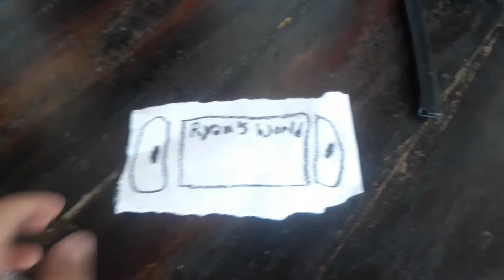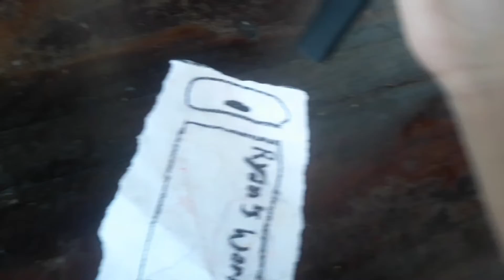Destroying A Ryan's World VHS